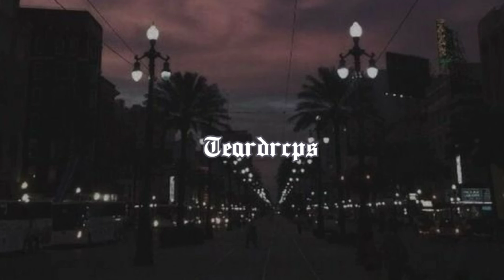Grunge aesthetic usernames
open for a donut.🍩⁓